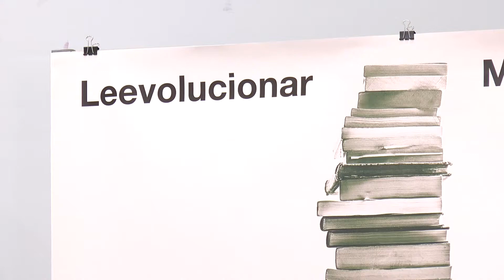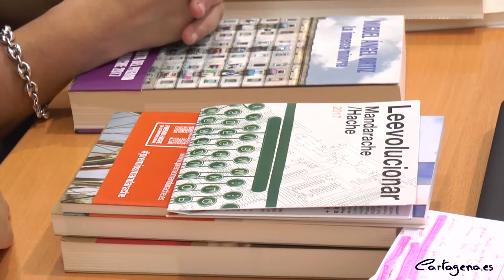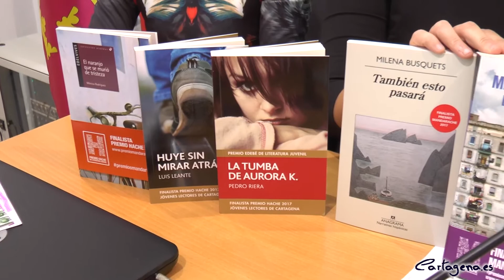La XII edición de los Premios Mandarache arranca con más encuentros que nunca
El Proyecto Mandarache presenta su décimo segunda edición y abre las inscripciones de comités de lectura para el gran jurado de los Premios Mandarache, compuesto por casi 5.000 jóvenes del municipio. Las inscripciones en cada una de las categorías (Mandarache: 15-30 años; Hache: 12-14 años) se realizan a través de la web del Premio Mandarache en comités de lectura de seis personas cada uno, con la novedad de que este año los universitarios podrán crear comités de tres personas, para facilitar su inscripción.

El concejal de Juventud del Ayuntamiento de Cartagena, Ricardo Segado, ha sido el encargado de dar todos los detalles sobre la nueva edición del premio Mandarache hoy, 4 de noviembre, en el Palacio Consistorial. El edil ha estado acompañado por Alberto Soler Soto, coordinador del Proyecto Mandarache; Leticia Jiménez Ayala, profesora del IES Mediterráneo y Laura Gutiérrez García, profesora del IES Isaac Peral.

Ricardo Segado ha destacado que el Premio Mandarache no para de crecer y por ello se ha convertido en un referente a nivel nacional e internacional como programa de fomento de la lectura. El edil ha valorado el esfuerzo de la coordinación y del grupo promotor y ha finalizado su intervención diciendo que el Premio Mandarache supone un orgullo para el Ayuntamiento de Cartagena.

NOVEDADES

El programa Mandarache de Formación de Lectores, impulsado por la Concejalía de Juventud del Ayuntamiento de Cartagena en colaboración con las bibliotecas municipales, viene cargado con importantes novedades que ya fueron presentadas en el cierre de la edición anterior, como son Libreta Mandarache, un taller de escritura para jóvenes autores que en breve comenzará sus actividades y que se realiza en colaboración con la biblioteca del Museo ARQUA; y la incorporación de dos grupos representativos de 60 estudiantes en Cartagena de Indias en Colombia y 60 más en Cartagena en Chile, que acompañarán a los miles de estudiantes del municipio gracias a Orillas Mandarache.

Otra de las novedades de esta edición es que todos los autores pasarán un día más en Cartagena para celebrar dos encuentros más, que se suman a los tres encuentros que mantenían tradicionalmente, con el fin de aumentar el número de lectores que participan directamente en las actividades y de este modo afianzar aún más su relación con las obras y con el proyecto. Así, además de los encuentros en el Paraninfo de la UPCT y en la Fundación Cajamurcia (o los Centros Interculturales en el caso de los autores del Hache), los seis autores finalistas del mantendrán un encuentro más con 200 estudiantes en el Aula de Cultura de la Fundación Caja Mediterráneo y visitarán dos centros de enseñanza en lugar de uno solo, como se venía haciendo hasta ahora. Todos los encuentros tendrán lugar en Cartagena el primer trimestre de 2017.

PREMIO MANDARACHE Y HACHE

Un cartel diseñado por Salvador Roldán introduce el lema de esta edición: Leevolucionar. Además de estas novedades el proyecto mantiene su estructura original de dos premios literarios, Mandarache y Hache, más una red de clubes de lectura que incluye a mayores de 30 años en colaboración con las bibliotecas municipales, la Universidad Popular, la Universidad de Mayores de la UPCT o la Biblioteca San Isidoro de la Fundación Caja Mediterráneo; junto a otros más jóvenes como es el caso del club de voluntarios Implica2 o el de la Biblioteca vecinal Teleo en Santa Ana.

AUTORES Y OBRAS FINALISTAS

La selección de los autores y obras finalistas, realizada por el Grupo Promotor del proyecto, intenta conjugar libros distintos entre sí que ofrezcan una representación equilibrada de lo más interesante de nuestra narrativa actual. Así al XII Premio Mandarache optan las novelas También esto pasará (Anagrama, 2014) de Milena Busquets, hija de la emblemática editora Esther Tusquets; La inmensa minoría (Literatura Random House, 2014) de Miguel Ángel Ortiz; y por último Te vendo un perro (Anagrama, 2015) del mexicano Juan Pablo Villalobos. El IX Premio Hache cuenta con un finalista ya conocido por los participantes del proyecto, Luis Leante, ganador en 2009 del Premio Mandarache por Mira si yo te querré, en esta ocasión con su novela juvenil Huye sin mirar atrás (Edebé, 2016); en siguiente lugar, Mónica Rodríguez por El naranjo que se murió de tristeza (Edelvives, 2013) y por último La tumba de Aurora K (Edebé, 2014) de Pedro Riera se disputan la modalidad juvenil de estos premios literarios.